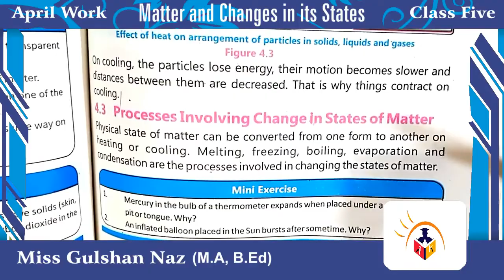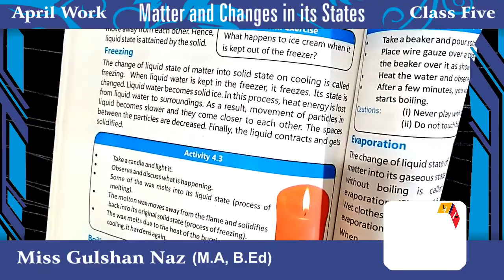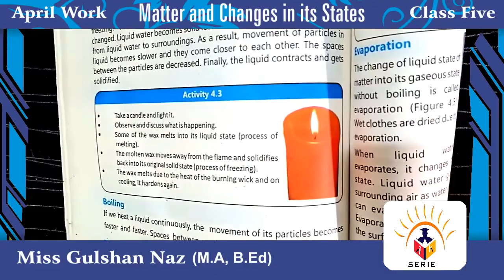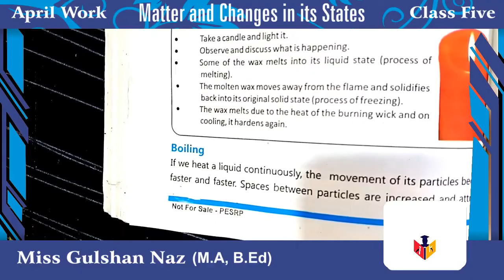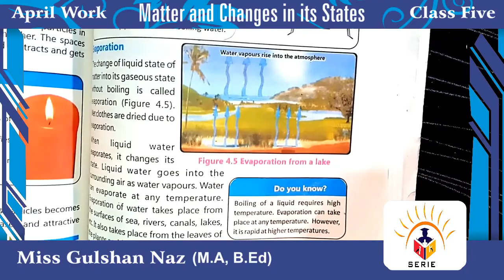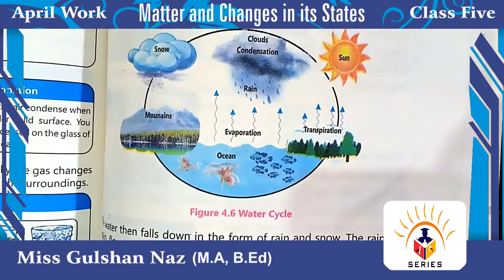Science/Five/Matter and its states April full month Lecture online A.K.Learning School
Book=Math
 Class=Five
 chapter=Matter and Changes in its states
By=Gulshan Naz